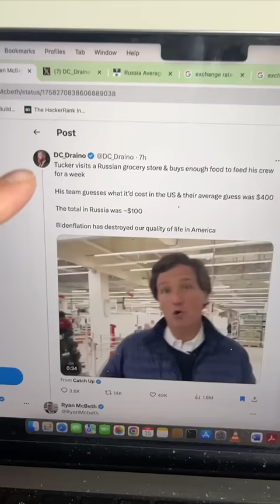DC Draino is lying about Inflation (or he can’t do math)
The average salary in Russia is 73,383 Rubles per month . If groceries for one week was 9,481 Rubles, that is 13% of that worker’s salary or roughly $778.50 in the USA assuming an average monthly salary of $6,228.
BlueSky
/r/ryanmcbeth